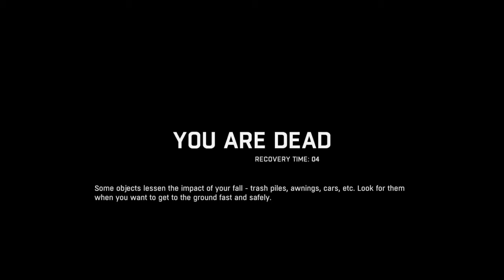Dying Light part1 IM TRASHH